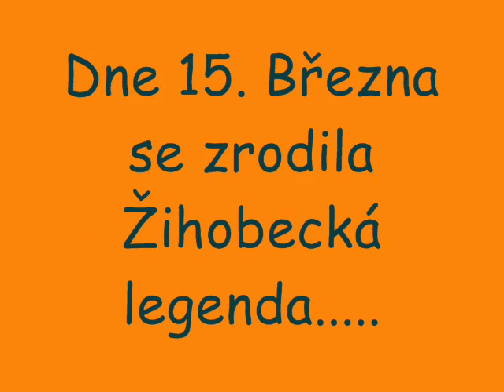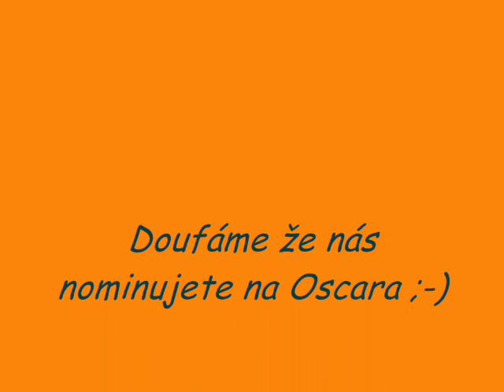I would want devote this movie to my crazy friend Luky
Luky is absolut normal,but sometimes he is very funny gink :-)